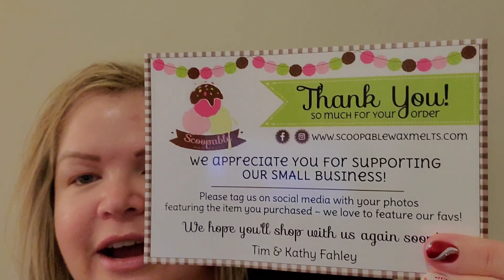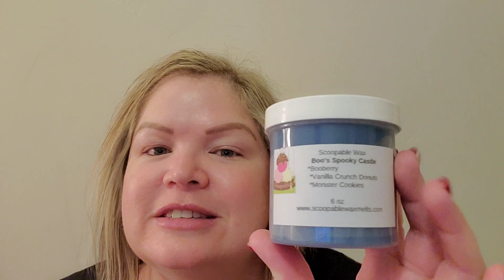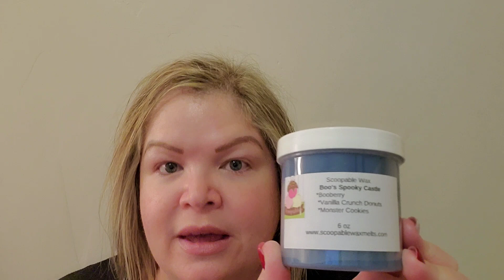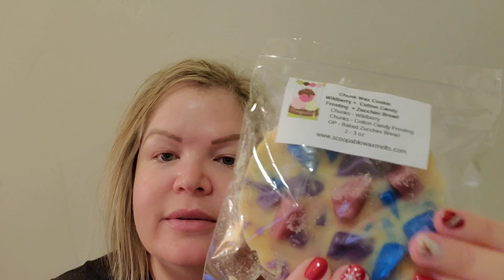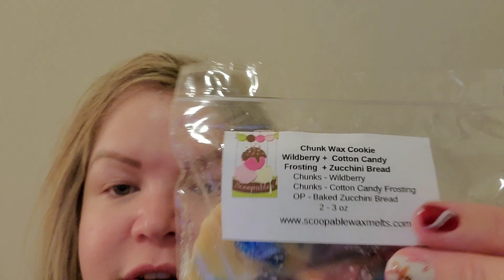Scoopable Wax Melts | Black Friday Sale Haul | Initial Impressions | December 2023 ❤️